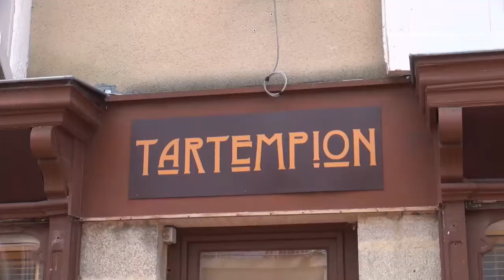VIDEO_1520355526014_TDV-Tartempion2018-03-06.mp4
Tour de Ville - Le restaurant Tartampion Place des Jacobins à Limoges